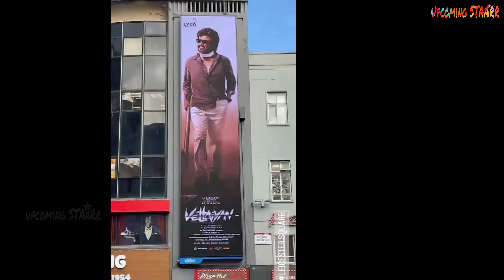Vettaiyan Movie 1st Day World Wide Boxoffice Collection | Vettaiyan Movie Day 1 Tamilnadu Box Office